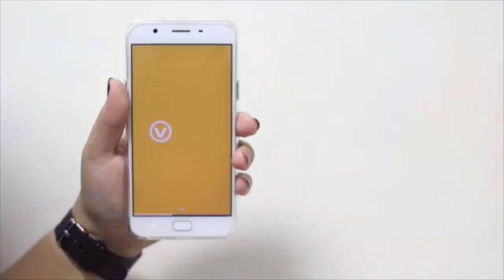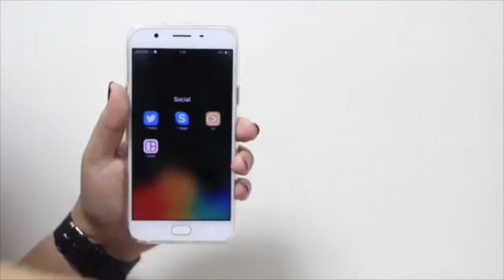INQandA with Bataan 1st District Representative Geraldine Roman